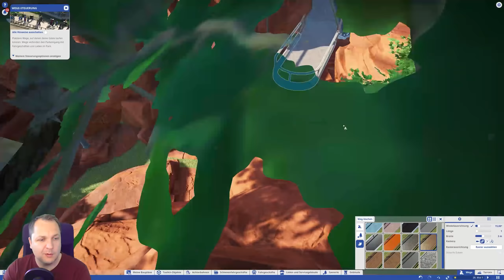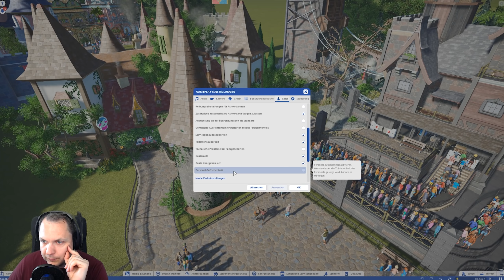Kleines Disneyland bauen für Anfänger | Planet Coaster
Heute gibt es mal kein normales Video...Warum wieso weshalb sage ich ich euch aber ich habe hier mal einen kleinen Park mit Steam Workshop Sachen gebaut und hoffe es gefällt euch :)

► Werbung aktiv? Dann bist du schon Spender!

Meine kompletten Youtube-Einnahmen werden an das Projekt Deutsche Stiftung gegen Mangelernährung

Planet Coaster bei Amazon kaufen

● Instagramm ► Moderncconsumer

- Meine Hardware -

16GB Arbeitsspeicher

500GB SSD

● Instagramm ► Moderncconsumer

- Meine Hardware -

16GB Arbeitsspeicher

500GB SSD